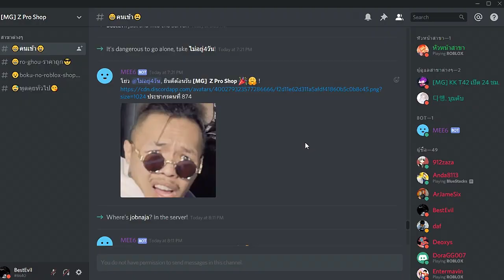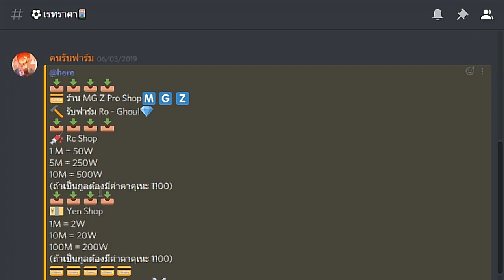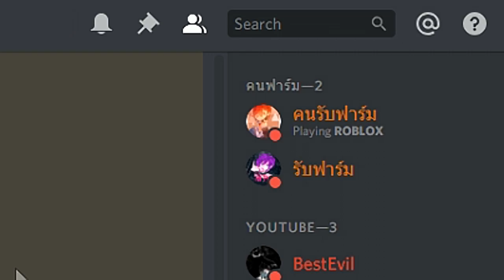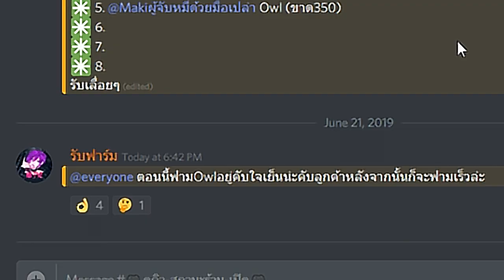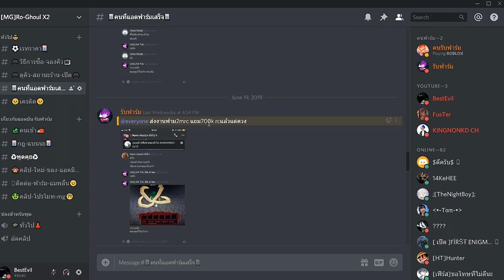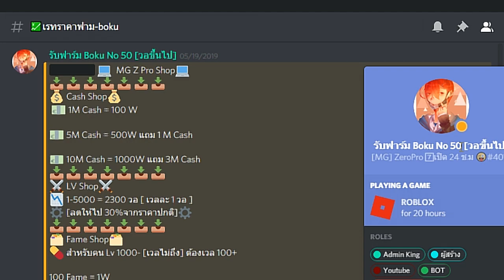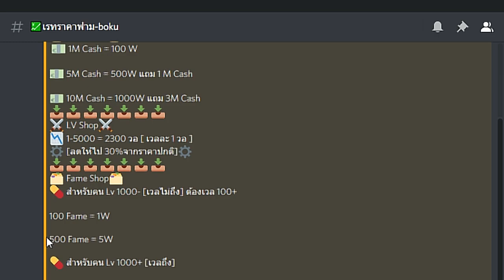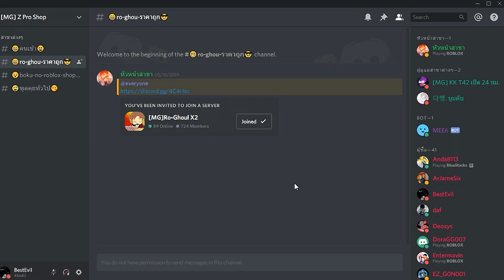แนะนำร้านฟาร์มเวล Ro-Ghoul!! Boku No!! งานดี ฟาร์มไว ไม่แซงคิว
ร้านฟาร์ม Ro-Ghoul ,Boku No Roblox
คลิกลิงค์ตรงนี้!!

โดเนทด้วยบัตร True Money

สามารถโดเนทให้ผมได้ โดยคลิ๊ก!! ลิงค์ด้านล่างนี้นะครับ Paypal